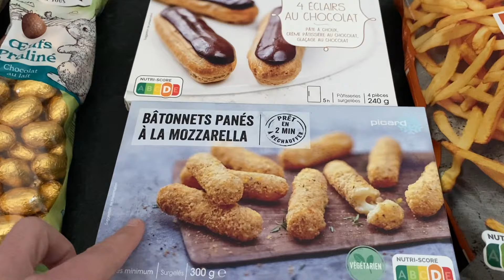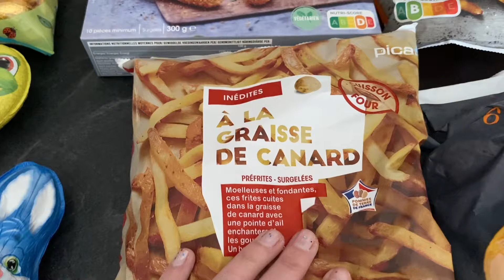C’est toujours comme ça… Picard, Lecler et repas!